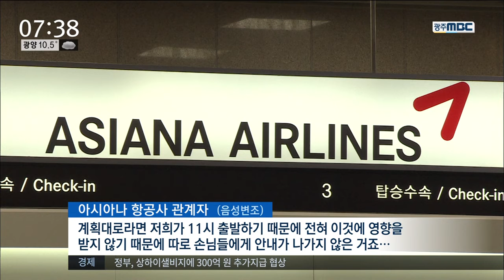[뉴스투데이]항공사 안이한 대처로 승객 불편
(앵커)

어제(13) 오전 광주를 출발해
김포로 갈 예정이던
아시아나 항공기가
1시간 가량 지연돼
승객 1백여 명이 불편을 겪었습니다.

항공사의 안이한 대응이
승객들의 불편과 화를 키웠습니다.

(기자)

어제(13) 오전 11시 광주를 출발해
김포로 갈 예정이었던 아시아나 항공기가
1시간 가량 지연 출발했습니다.

승객 110명 가량이
제 때에 출발하지 못하는 불편을 겪은 겁니다.

원인은
바람 영향과 항공사의 안이한 대응 탓 ..

(그래픽)
10시 반에 도착해야 할 김포발 비행기가
바람 방향이 바뀌면서
활주로가 변경돼 평소보다 20분 가량 늦었습니다.

승객 하차와 기내 청소, 탑승까지
최소 30분 이상이 필요했지만 ...

11시 25분부터는
사전에 예정된 공군 블랙 이글스의 비행으로
하늘 길이 통제되버린 겁니다.

(전화녹취)제1전투비행단 관계자/(음성변조)
"항공사나 군 등 공항을 이용하는 모든 사람들, 특히 이제 항공사 이런쪽에서 다 볼 수 있게끔 고지를 했습니다. 4월 5일에.."

광주 공항은
군공항 특성상 평소에도 지연이 잦았습니다.

그런데도 아시아나 항공사는
공군의 통제시간 이전에
출발할 수 있을 것이라고 생각해
승객들에게 통제 계획을 알리지 않았습니다.

(전화녹취)아시아나 항공사 관계자/(음성변조)
"계획대로라면 저희가 11시 출발하기 때문에 전혀 이것에 영향을 받지 않기 때문에 따로 손님들에게 안내가 나가지 않은 거죠..."

항공사의 안이한 대응과 자연 현상 등
이중고가 겹치면서
승객들의 불편과 분노가 커졌습니다.

           ◀ＡＮＣ▶
           ◀ＥＮＤ▶